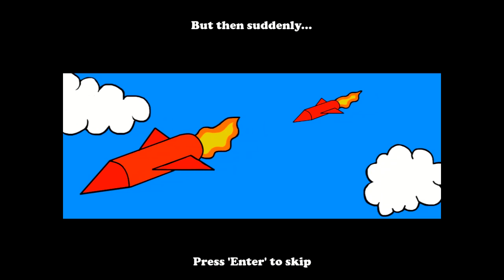The Struggle of Combat | GAMEPLAY | PC | Indie Spotlight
The Struggle of Combat is randomly generated side-scrolling shooter.

After mysterious enemy launches attack on the prison, all of the worst criminals have escaped! Join the action to capture those criminals and find out who was behind this attack!

Follow and keep up to date!